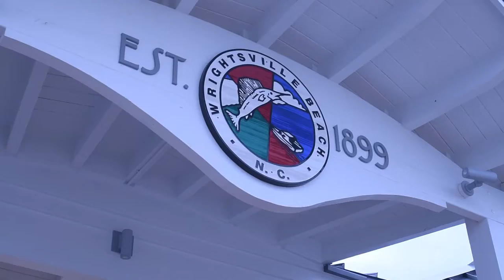2020 SAAC Beach Sweep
The UNCW Student-Athlete Advisory Committee (SAAC) gathered early Saturday at Wrightsville Beach to partner with the Surfrider Foundation.